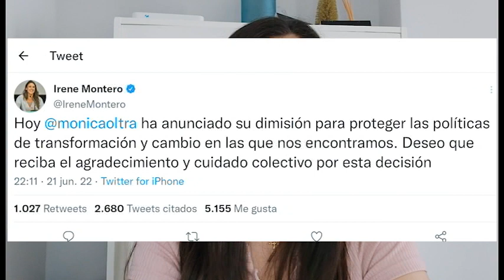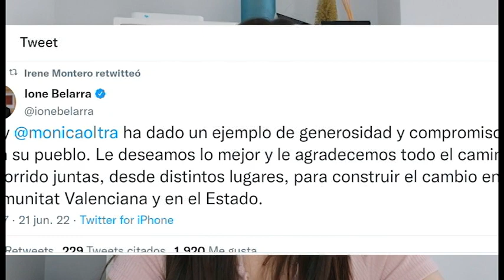HIPOCRESÍA FEMINISTA: EL CASO DE MONICA OLTRA